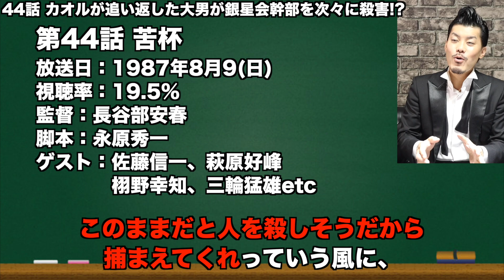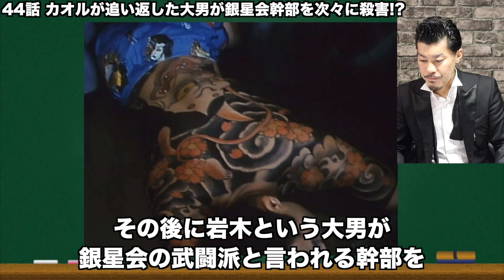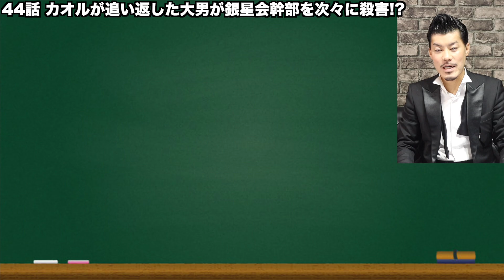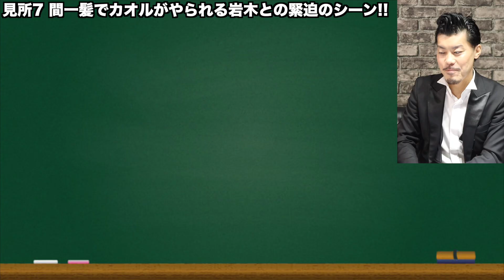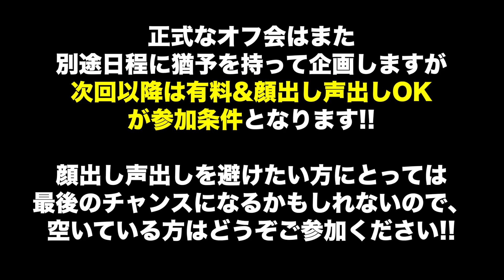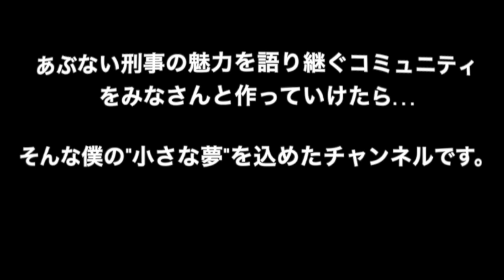44話「苦杯」のタカ＆ユージのファッション解説&8つの見所(あぶない刑事チャンネルvol.111)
あぶ刑事ファッション復刻第1弾完成!!ユージのステンカラーコートお披露目!!

あぶ刑事ファッションチャンネルオンラインストア